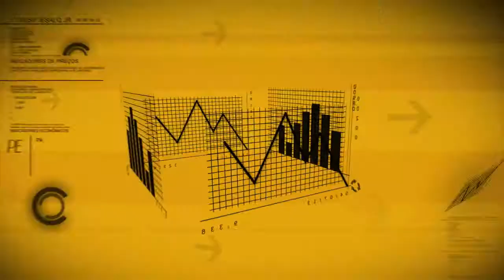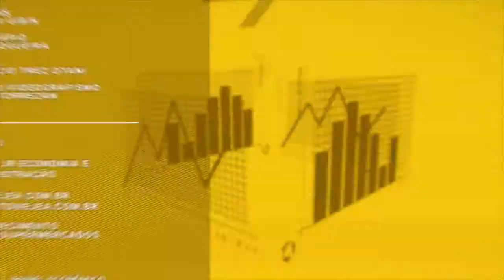Painel Econômico 055/2017 - ICB de novembro de 2017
A edição do Painel Econômico com os principais índices da cesta básica (ICB) de Piracicaba e região para o mês de novembro de 2017 chegou.
O Painel Econômico é uma parceria da TV USP Piracicaba e a Empresa Junior de Economia e Administração - EJEA da ESALQ/USP em Piracicaba. Produção e reportagem de Fabiano e EJEA/ESALQ/USP, imagens de Moacir Gibin e edição de Fábio Torrezan.